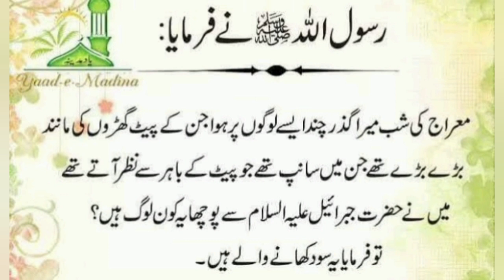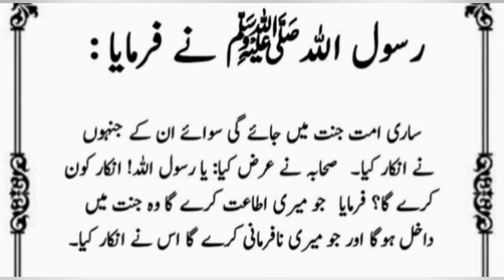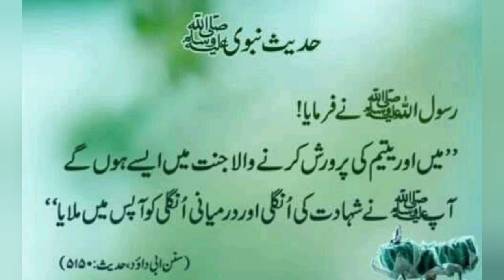Hadees shareef// hadees pak for status//Ablaze islam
hadees muabrak
hadees nabvi saw
hadees nabvi saww
hadees pak
jahanum ka nazara
yateem ki parwarish
ishraq k nawafil